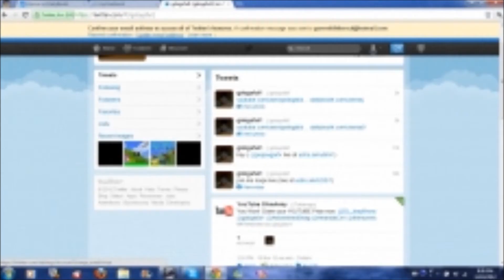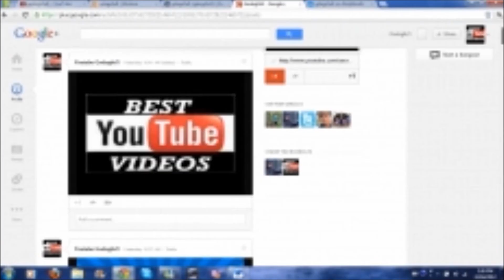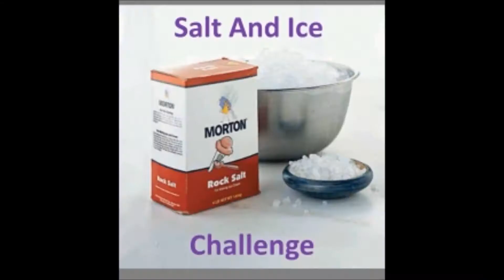Goodbye DAILYBOOTH Montage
Today it was announced that the daily picture taking social network, DailyBooth will be shutting down on November 14, 2012. We are making a montage of what we post there ( RIP DailyBooth.)